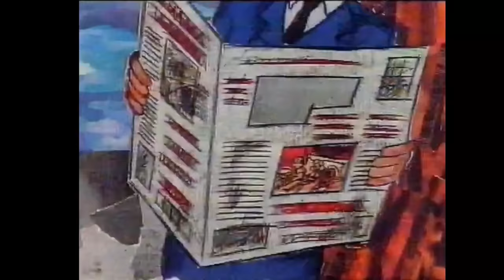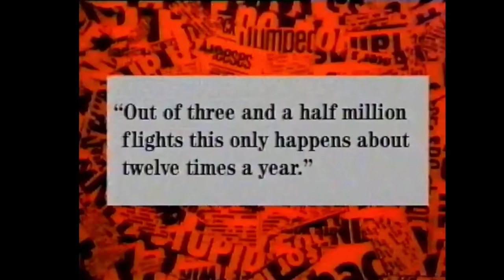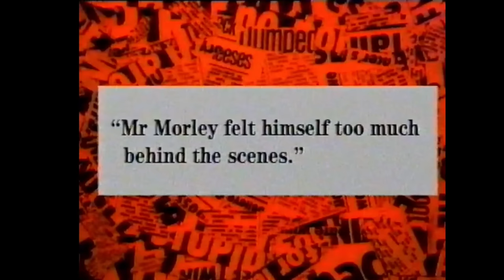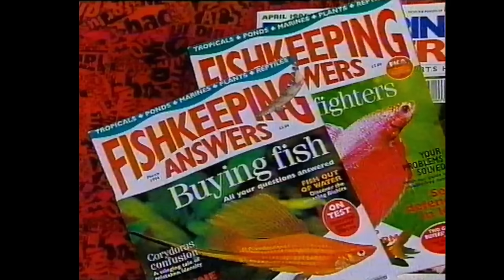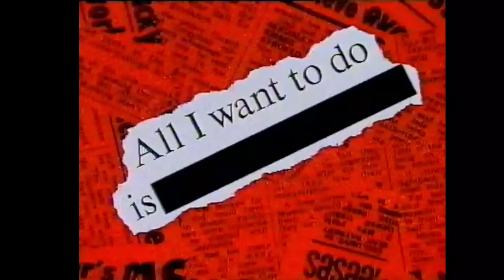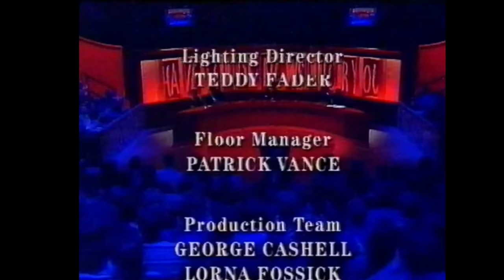Have I got News For you - Dermot Morgan - 26th April 1996 BBC2